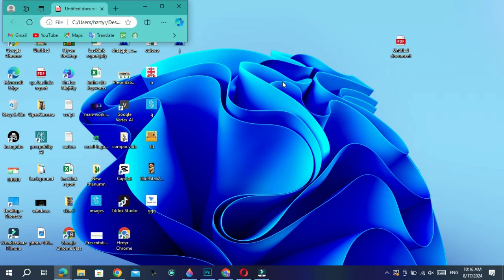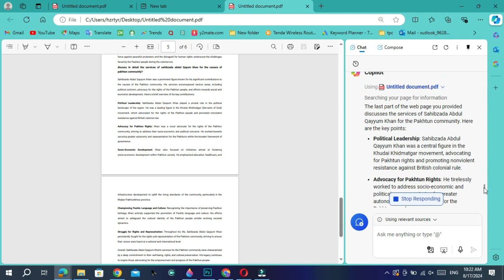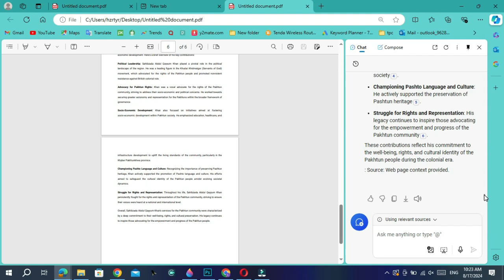Summarize PDF with AI Copilot | How to Summarize pdf With copilot AI in Edge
in this step-by-step video tutorial, you will learn Summarize PDF with AI Copilot | How to Summarize pdf With copilot AI in Edge